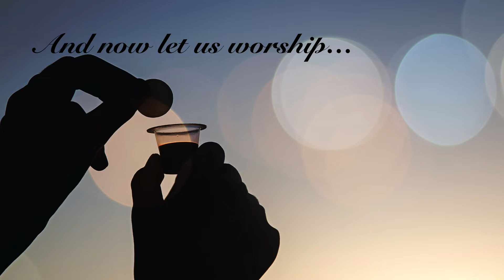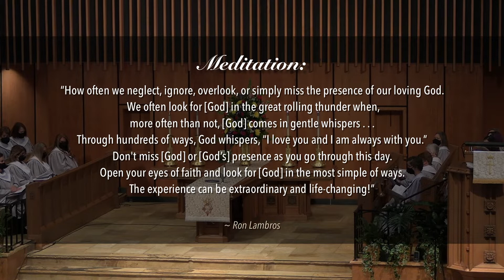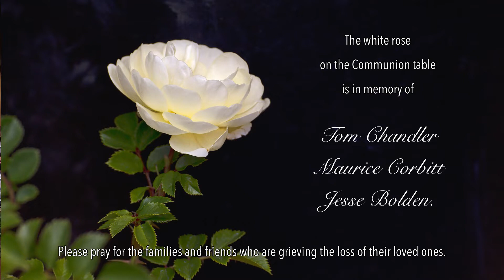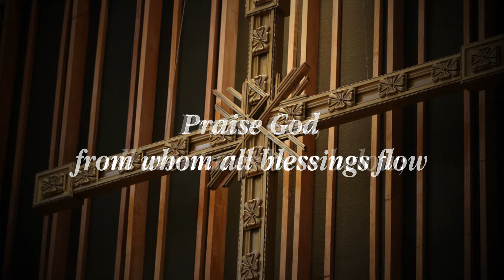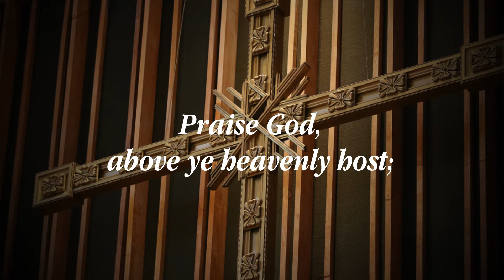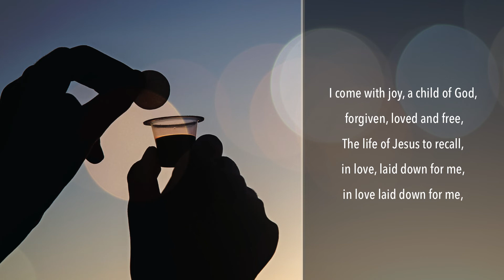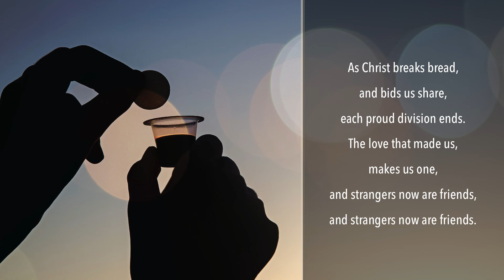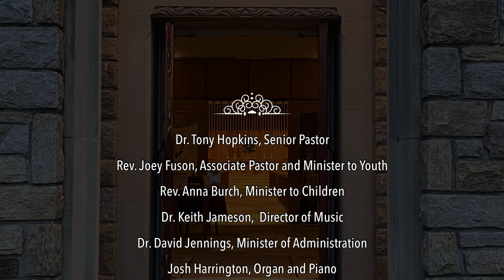01-23-2022_Worship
First Baptist Church of Greenwood, SC: January 23, 2022

Tony Hopkins, Senior Pastor

All music is covered under OneLicense.Net A-710156.